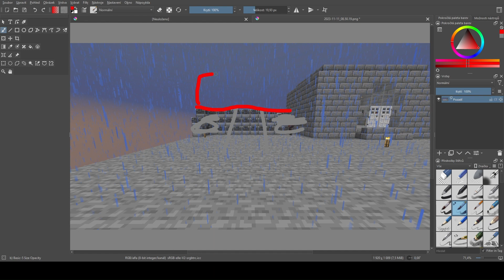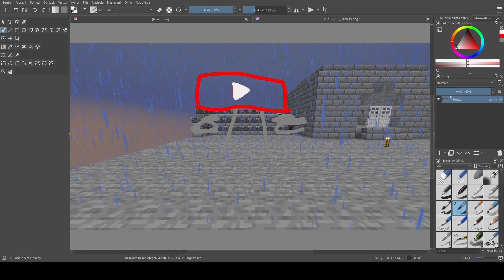STAVÍME PODIUM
Stavíme podium na serveru @darkupcz
Ip: mc.darkup.cz